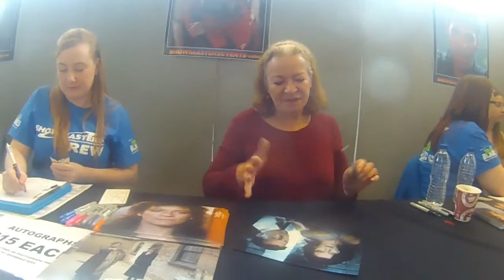Clare Higgins signing